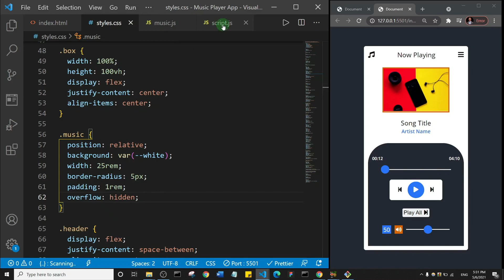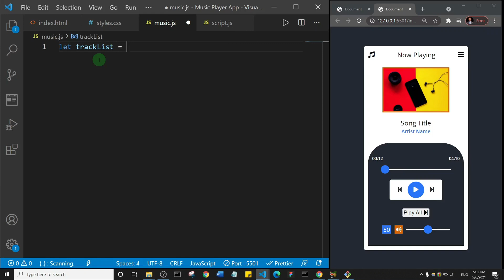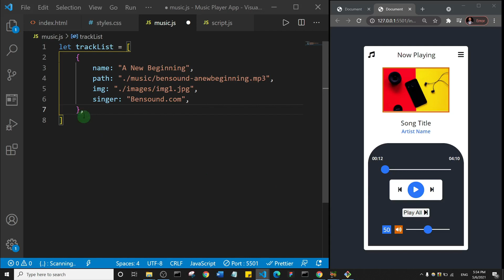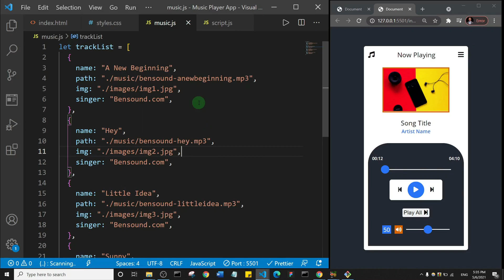JavaScript Music Player Tutorial - #4 of 12 (Create Music Array )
In this tutorial, we are going to build a music player app with HTML, CSS and JavaScript.